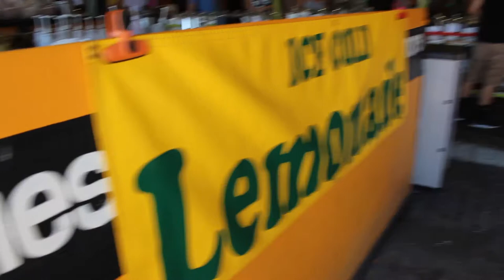EPISODE 1 | RIVER MARKET | GROCERY SHOPPING